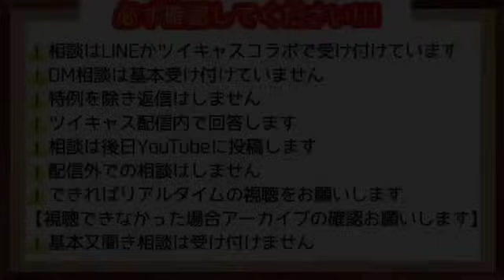人生で近しい人がほぼゴミ人間③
９月３０日アーカイブより